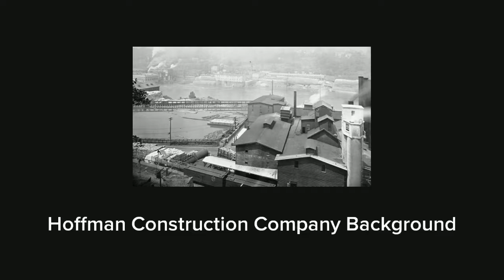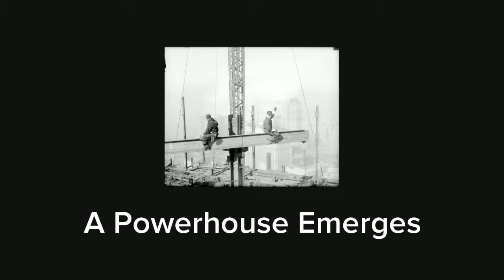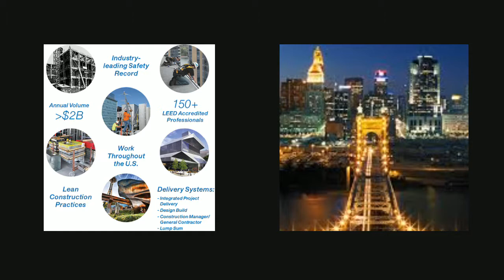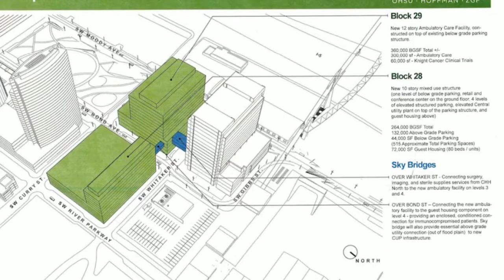Hoffman Construction Company & OHSU Health and Healing Center